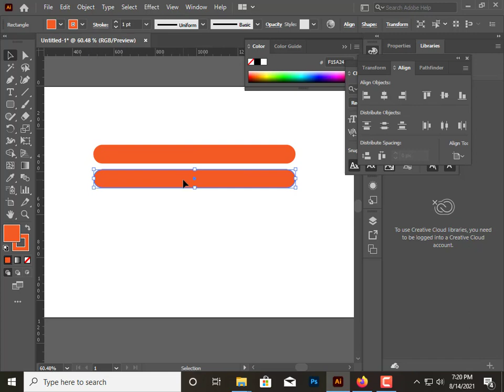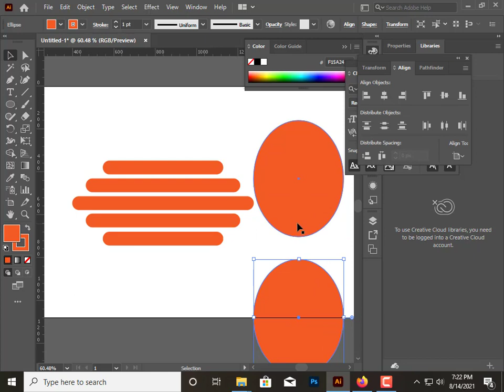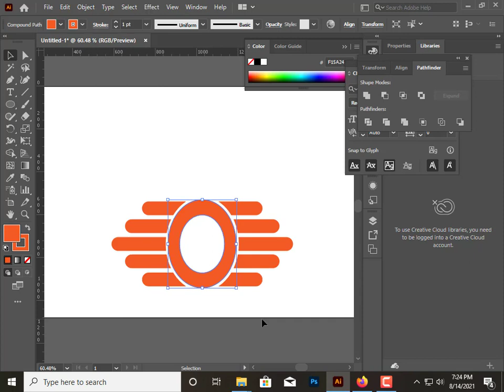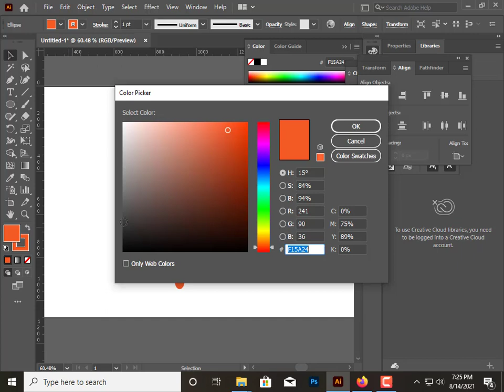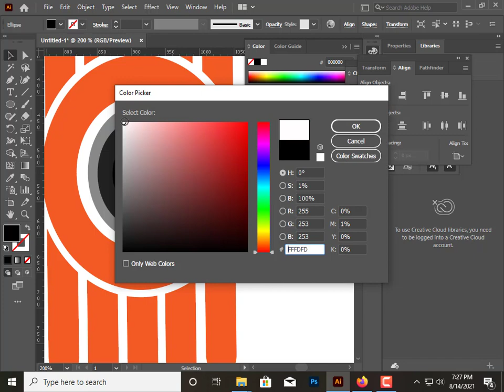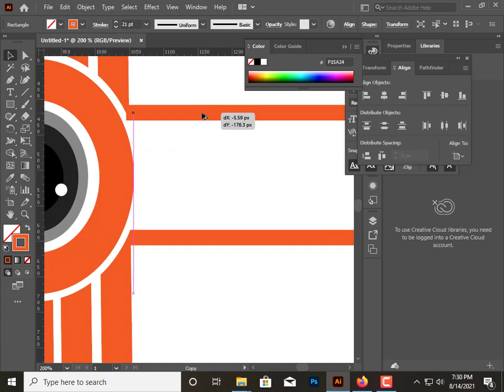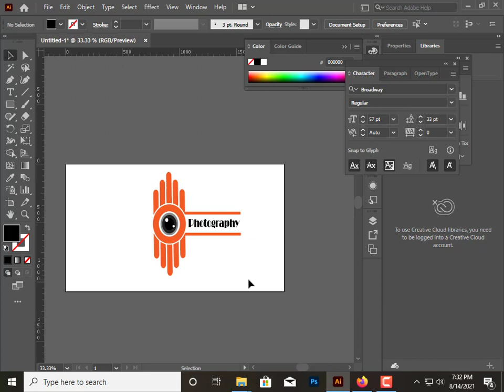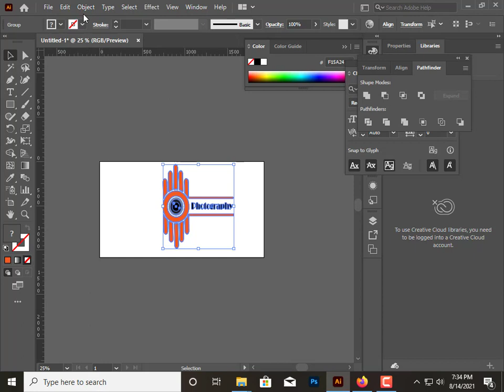Illustrator Logo Design Tutorial || Logo Design Illustrator CC- rEYAD PSGD